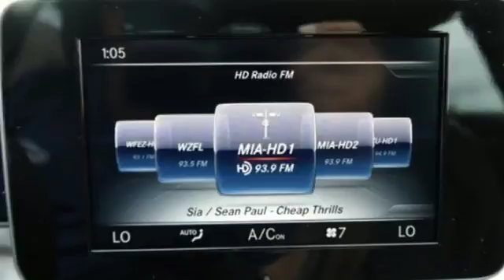New 2018 Mercedes-Benz C-Class Miami FL Coral Gables, FL JU239485 - SOLD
Year: 2018
Make: Mercedes-Benz
Model: C-Class
Trim: C 300
Engine: 4 Cyl. 2.0 L
Transmission: Automatic
Color: Black
Interior: Black
Stock #: JU239485
VIN: 55SWF4JB2JU239485

Address:
300 Almeria Avenue